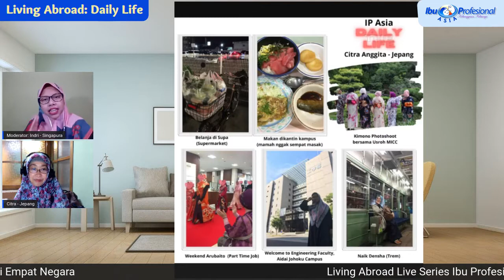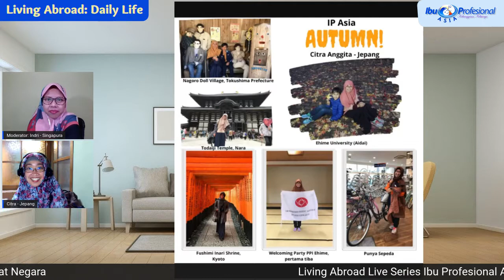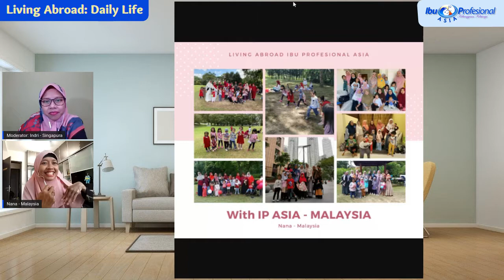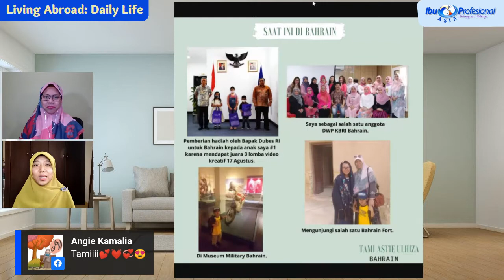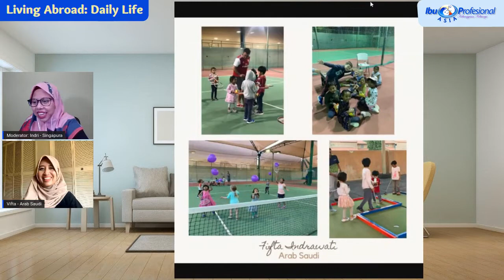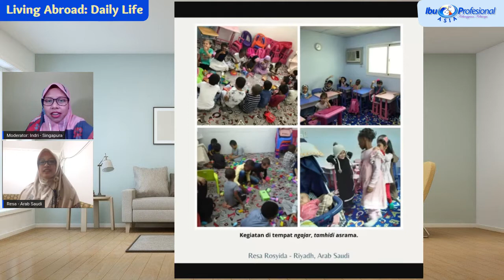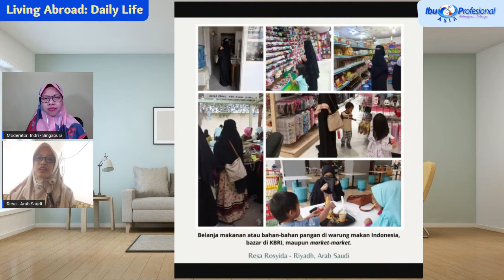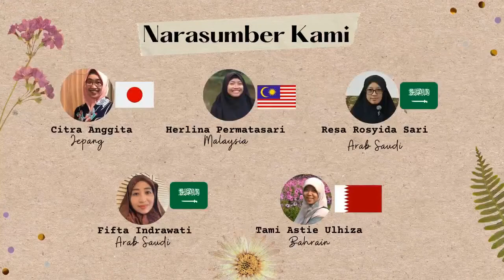Episode #5 Daily Life Meraih Asa, Menguntai Karya dari 4 Negara